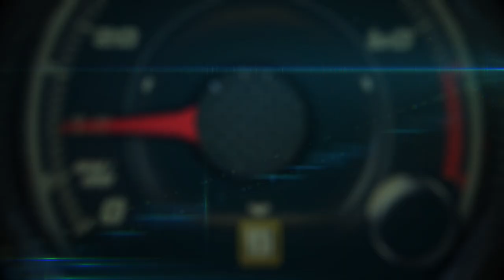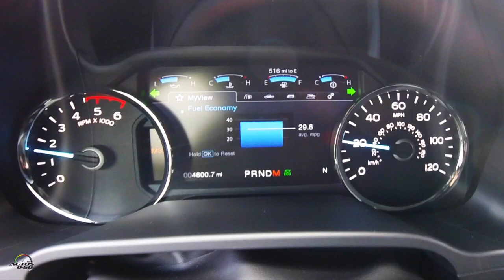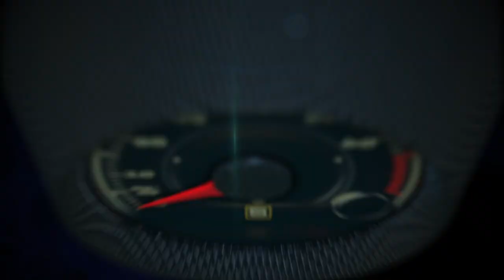2018 Ford F-150 Power Stroke Diesel 1st. off-road Test Drive in Denver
2018 Ford F-150 Power Stroke Diesel 1st. off-road Test Drive in Denver.

The 2018 Ford F-150’s first 3.0-liter Power Stroke® diesel engine officially boasts EPA-estimated ratings of 30 mpg highway, 22 mpg city and 25 mpg combined. These are the highest EPA-estimated ratings available in a full-size pickup truck.

These benchmark figures are the result of more than a decade of work developing a lightweight high-strength, military-grade, aluminum-alloy body, a 10-speed SelectShift® transmission, and robust engine construction of aluminum and compacted graphite iron to deliver durability, reduced weight and stump-pulling torque.